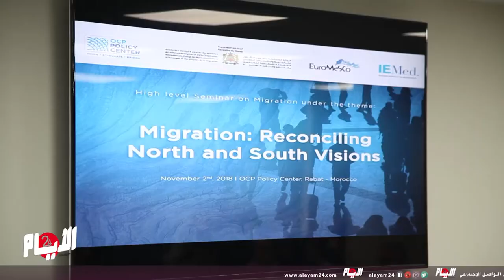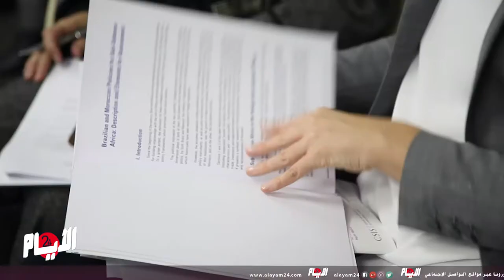السفير المغربي السابق في الأمم المتحدة يكشف ل"الأيام24" دور المغرب في معالجة الهجرة